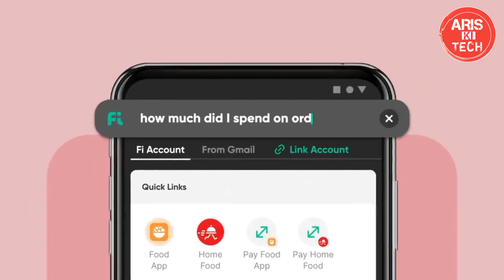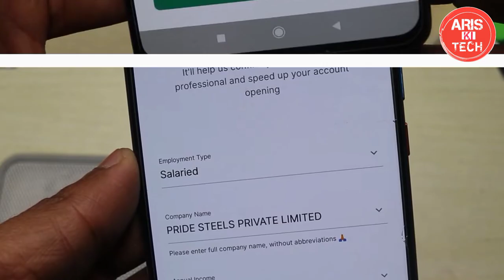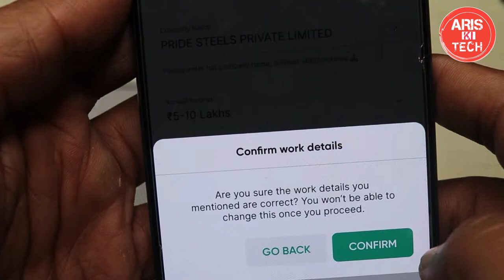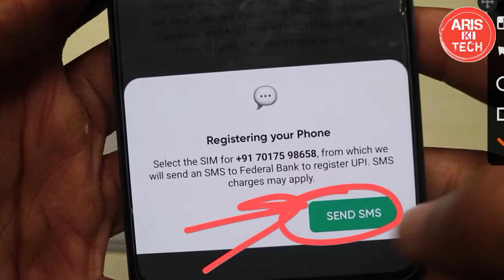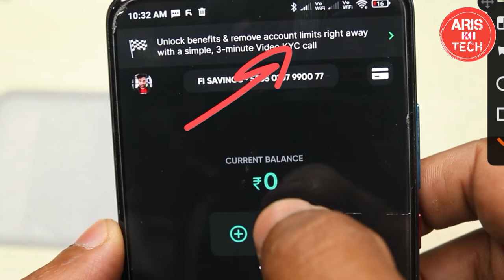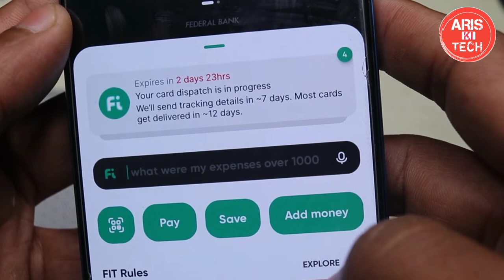Fi Money Bank Account Opening | Fi Money Account Open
fi account cheque book
fi account offer
fi account benefits
fi account opening telugu
fi account opening tamil
fb account malayalam
fi account opening referral
fi bank account opening
fi bank debit card
fi bank offer
fi bank account
fi bank atm card activation
fi bank malayalam
fi bank cheque book
fino bank review
fi bank credit card
fi bank account opening malayalam